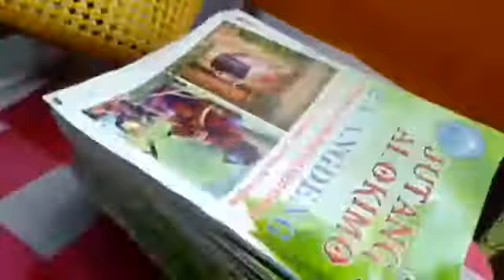Karbi traditional food feast/dt.13.sept.2018./org.by KCS Nilip zonal commtt./president.suresh tisso.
Rongchetim